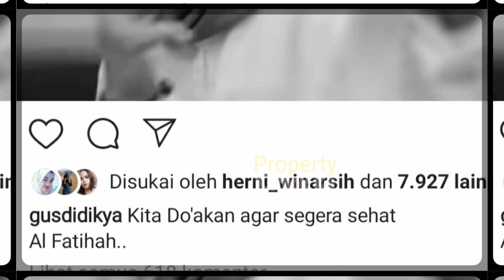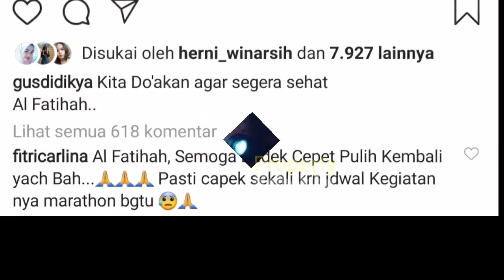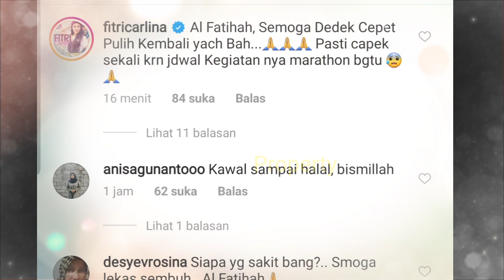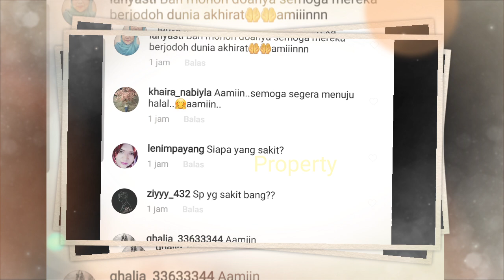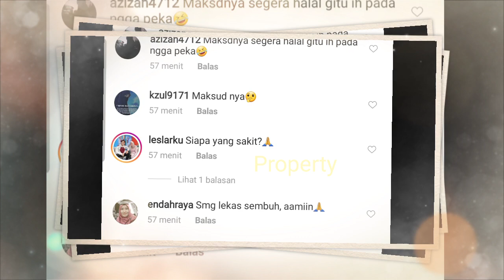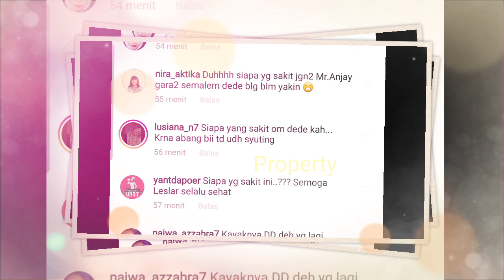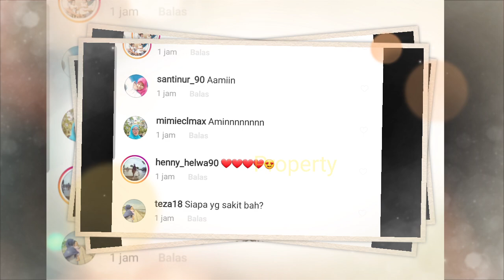Dedek LESTY Tiba-tiba JATUHH SAKiTT, Kak Billar SYUTiNG SINETRON | Syuting LAGi!!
Jangan Lupa: _
Thankz!!..